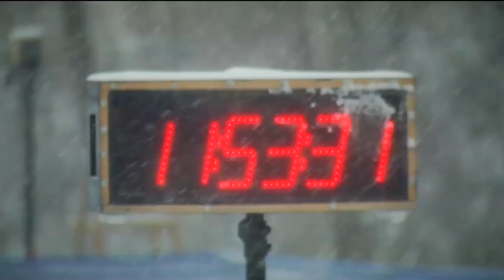Snow creates excitement at Wirth Park ski events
All this snow is good news for upcoming cross country ski events. There is plenty going on in the next couple weeks at Golden Valley's Theodore Wirth Park, which has become a skier's mecca.
The fun in the snow started Friday with the Master's World Cup races.
"This event ends Friday night with the closing ceremony," said Mike Bono, a race volunteer. "Then starting Saturday the Loppet starts with the classic events."
The Masters World Cup is truly a global event.
"We've had over 800 athletes from the U.S., Canada and 32 other countries come for the week-long event," Bono said.
"We go from Brazil, Slovakia, Czech Republic and the usual suspects, to France, England and the Scandinavian countries," said Mark Stange, a race volunteer.
The U.S. has not hosted a Master's World Cup in 12 years and the skiers range in age from 30 to 90.
"It's a great gathering of cross country skiers from all around the world," Bono said.
Monday's snowy weather made things tricky for skiers on the course.
"It's more challenging to figure out what wax to use when it's snowing," Stange said. "Because underneath is artificial snow. So you've got natural snow on top of artificial snow."
But all in all, the snowflakes are definitely a welcome sight for skiers and race officials.
"Perfect conditions here," Bono said. "This is going to really help us out for the next couple of days."
The snowy scene did not stop 80-year old Pat Kaald of Bellevue, Wash. She finished her race with ease.
"Some people ski until they're out of breath," Kaald said. "I am just out there having a good time."
Age is just a number for Kaald. She refuses to slow down and give into father time.
"Just keep moving whatever way you can do it," Kaald said. ."We've got canes on both sides of us to hold us up."
A number of skiing events will go on at Theodore Wirth through Super Bowl Sunday in what is being called the Loppet Urban Cross Country Ski Festival.